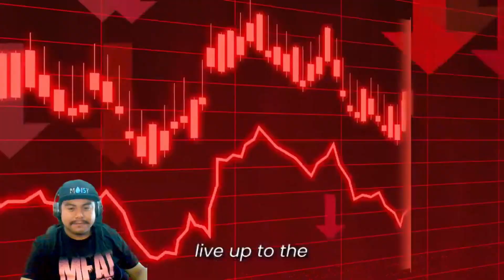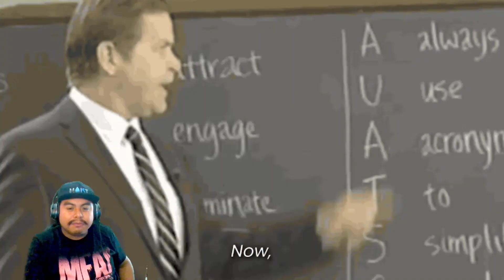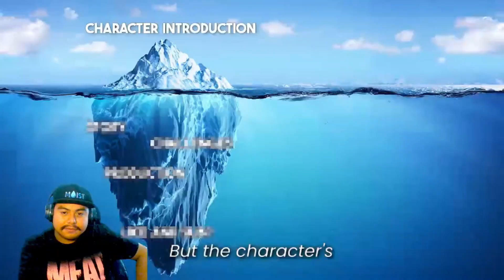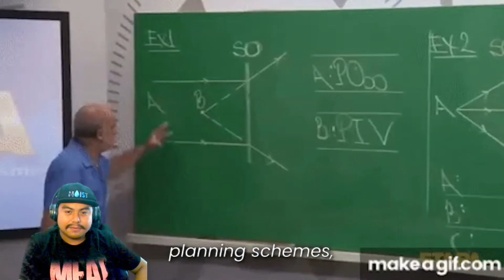The Sham watches a video of if Disventure Camp is better than Total Drama Island